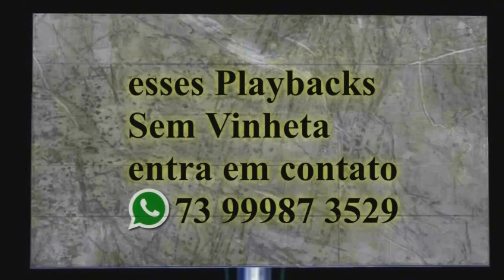Moça Bonita - Robério e seus teclados - playback